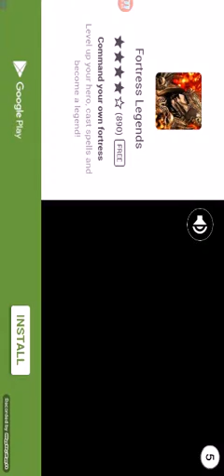Can your lemon ep 2